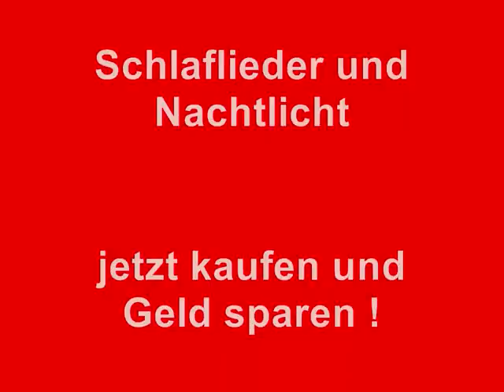Philips Babyphone - Philips AVENT Video Monitor deutsch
Philips AVENT Video Monitor SCD600/00
    Automatische Kanalwahl
    Infrarot-Nachtsichtfunktion für Überwachung rund um die Uhr
    6,1 cm Farbbildschirm mit hoher Auflösung
    Beruhigende Schlaflieder und Nachtlicht